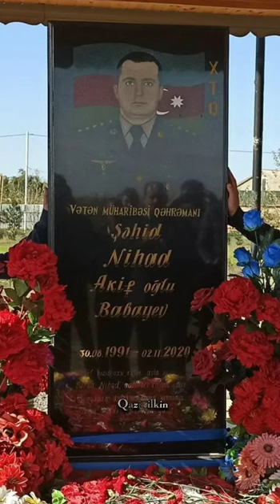şəhid kapitan Nihad Babayev